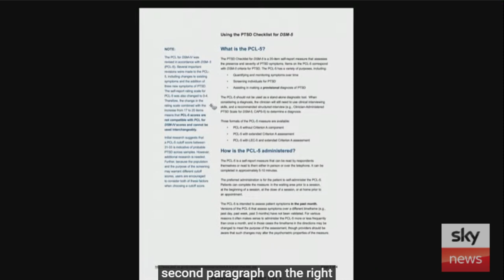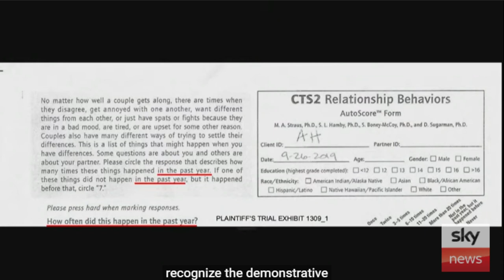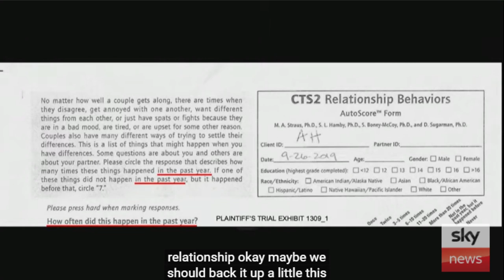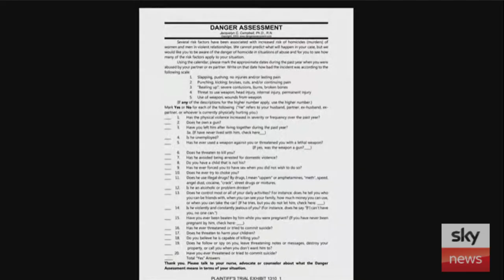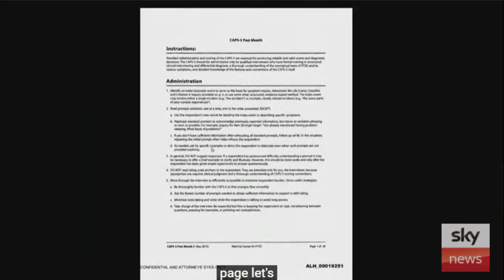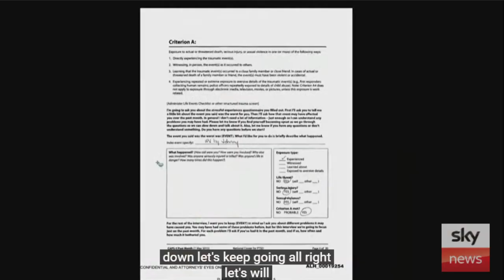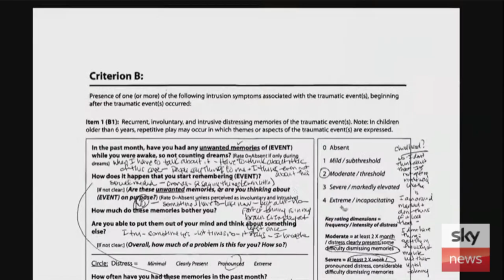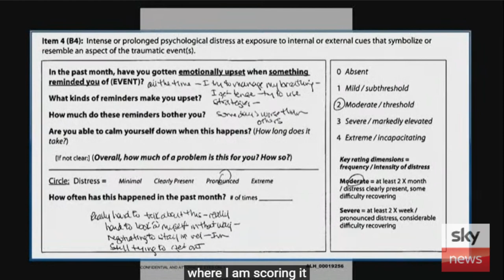Dr. Hughes Admits to Changing Testing Criteria to "Diagnose" Amber Heard with PTSD!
Amber Heard's team brought back their expert witness Dr. Dawn Hughes who claims to have made a clinical assessment that Amber has PTSD and experienced IPV. Dr. Hughes admitted to changing testing criteria so she could "diagnose" Amber, while Amber sat there smirking. It appears Dr. Hughes might have coached Amber to feign PTSD. It's important to note that Dr. Hughes testified in a case where a woman killed her husband and she defended her. We must consider Dr. Hughes own biases.